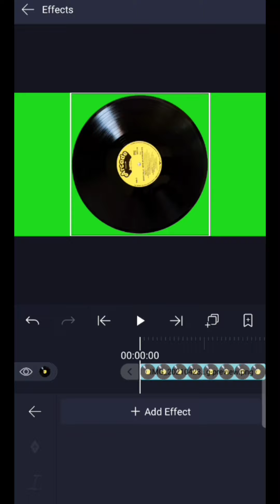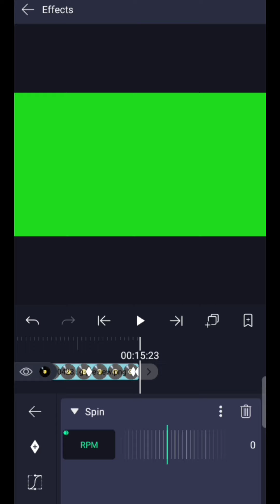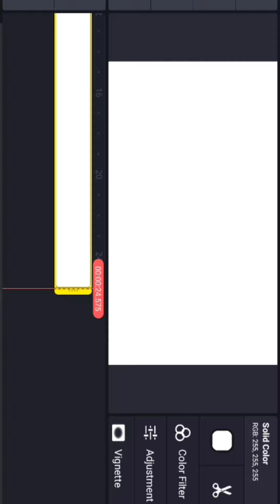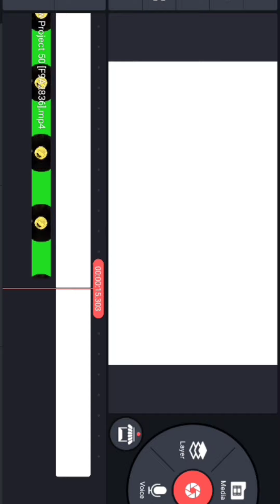How to create spinning reel recorder | how to create background green screen effects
To create on mobile application animation in Alight motion tutorial